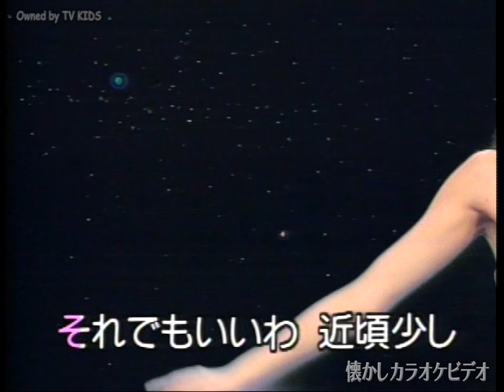【懐かしカラオケビデオ】①UFO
昭和～平成初期にわたって存在した“カラオケビデオ”“レーザーカラオケ”その映像はチープでありながら、時に意外な感動を与えてくれるのです。「その曲をそういう解釈でそういう映像にしましたか・・・」というような名作から、クオリティは置いといて合成してみちゃった迷作、珍作まで。令和の今だからこそあらためて脚光を浴びせてみた「カラオケビデオ」の世界。どうぞご堪能ください。
第一弾は昭和の名曲「ＵＦＯ」です。無理矢理合成感がスゴイ！音声は「ガイドボーカル」と呼ばれるカヴァー【バッタモン・パチモン】でお楽しみください。